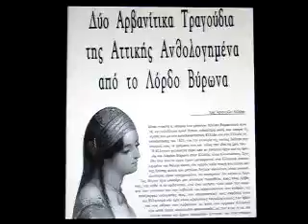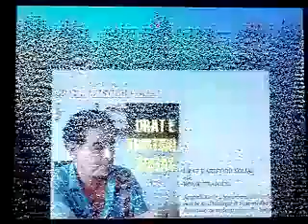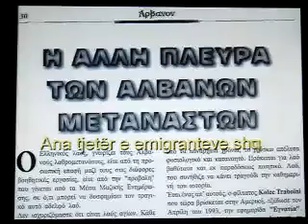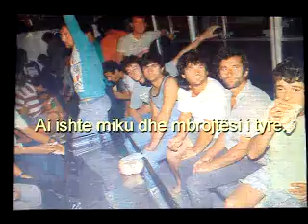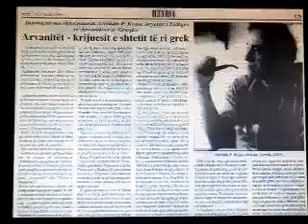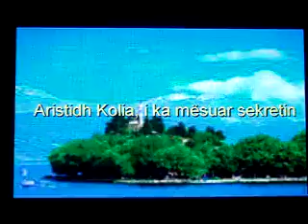ARISTIDH KOLA FOREVER 🔴 Pjesa e Dytë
ARISTIDH KOLA  FOREVER 🔴 Pjesa e Dytë - Miku ynë i paharruar, Aristidh Kola, është i gjallë në mes të gjalleve, sepse me vepren e tij është bërë i pavdekshëm! Nuk ka plumb, as thike as helm megaloidheje që e vret të vertetën, të vertetën si drita e diellit. U përpoqen t'a vrasin por nuk munden! Tani ata, egërsirat vrasese në katabombet e Athinës, sillen e mbështillen si vemjet e kësaj botë. Aristidh P.Kola Live - Zei - Jeton Forever!
Maj 2008
BLOGU ARISTIDH KOLA